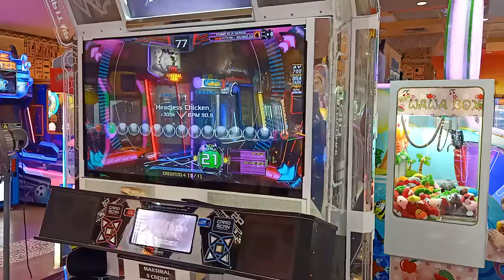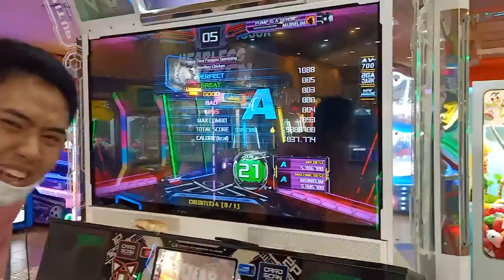Headless Chicken D21 dedicated to Choirozyad M. Hafidz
Player : MUINELIM
For Choirozyad M. Hafidz's birthday

I DON'T KNOW WHAT I DO WRONG !!

Credits to Krisnawan Yudha for recording.